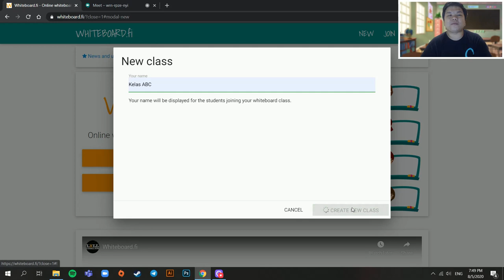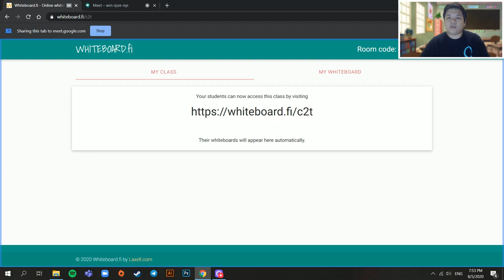Google Meet: Cara Gunakan Whiteboard Digital (Whiteboard.fi)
Video ini menerangkan cara kita boleh gunakan whiteboard digital (tambahan) untuk pengajaran melalui Google Meet, dengan fungsi kolaborasi.